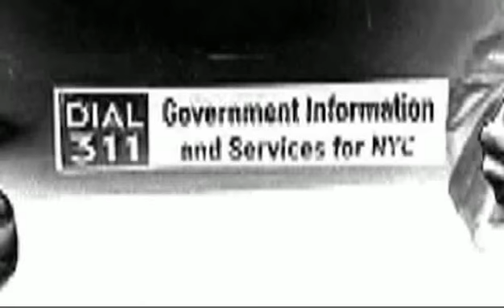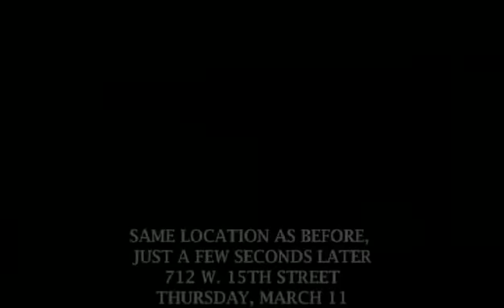Law and Order: BFD (with David Rakoff and Dave Hill)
A video put together by David Rakoff and Dave Hill for the "This American Life" Spring 2009 event, "This American Life -- Live!" - in which Ira Glass hosts an actual episode of the radio program, performed onstage by some of our favorite contributors. Dan Savage, Starlee Kine, and Mike Birbiglia told stories; and for our Chicago show, David Rakoff and Dave Hill conducted this 'special investigation.'

You'll be able to hear the NYC simulcast event as a radio show, made available online here:

"Law And Order: BFD" features Jackie Hoffman and Laura Krafft. Written by David Rakoff. Edited and directed by Miles Kahn.